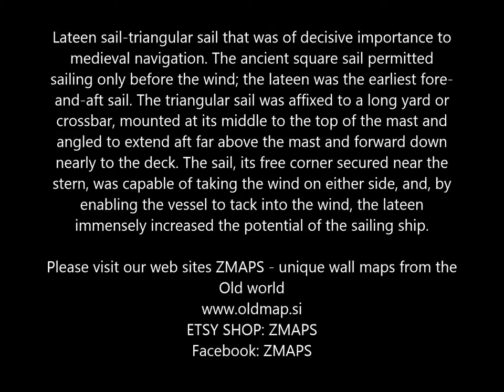Sailing old school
Lateen rigg sailing, North Adriatic Sea ... great feelings each and every time I hoist that sail..